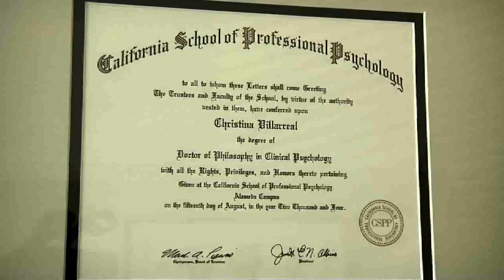Dr. Christina Villarreal on GLP, part 1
Part 1 of a 3 part series featuring Dr. Christina Villarreal, a Clinical Psychologist in private practice in Oakland, California. In this segment, Dr. Villarreal reflects upon current trends in mental health care, American responses following the election of President Barack Obama, her path of higher education and clinical training, her association with the sorority Alpha Kappa Alpha, Inc. and utilizing mentors and professional networking in her community.  The show host is Kymm Wilson of Ground Level Perspective, of Peralta Television.